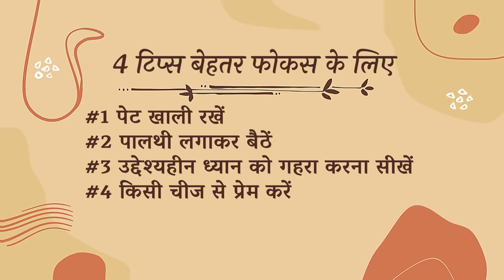4 टिप्स फोकस बढ़ाने और बुद्धि तेज करने के लिए | Focus | Intelligence | Sadhguru Hindi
इस वीडियो में, सद्गुरु 4 ऐसे टिप्स देते हैं जिन्हें अपनाकर कोई भी अपना फोकस बढ़ा सकता है और मानवीय बुद्धि की क्षमता को उजागर कर सकता है।